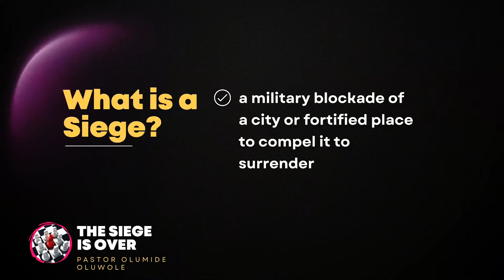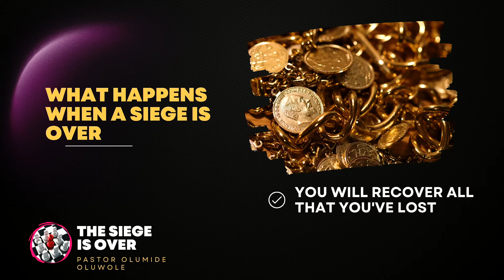The Siege Is Over || Pastor Olumide Oluwole || 2nd May, 2022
In “The Siege Is Over,” Pastor Olumide Oluwole defined siege as a prolong period of misfortune. Perhaps you are in a hopeless situation, God has spoken life in that situation. People might have given up on you but there is an assurance that God has not given up on you! God is telling you that your siege is over.

Join us for any of our services as scheduled below:
  ◾  Sunday Service: 10am - 12noon
  ◾  Wednesday Digging Deep Service(Bible Study): 6pm - 7pm
  ◾  First and Last Fridays of Every month: 9pm -12pm

Jesus House Huntsville For All Nations is a branch of the Redeemed Christian Church of God. Also, we are a church that
    ▶  Equips saints for heaven
    ▶  Gives hope to the hopeless
and a place where your dreams can come true.

    Church Address: 4906 Blue Springs Rd, Huntsville, AL.

We know that as you worship with us, you will be blessed in Jesus name. We love you JHH e-Family❤. God loves you❤. Stay blessed